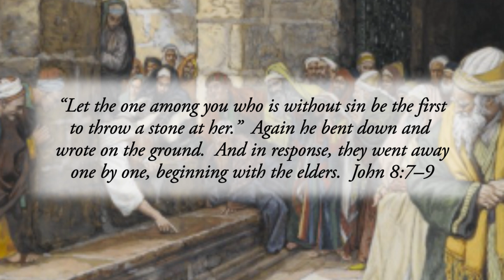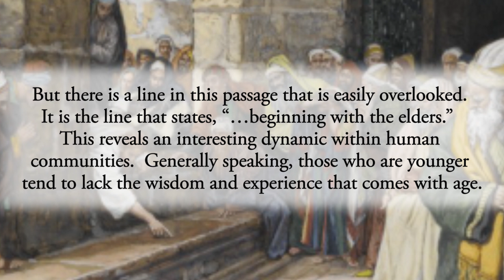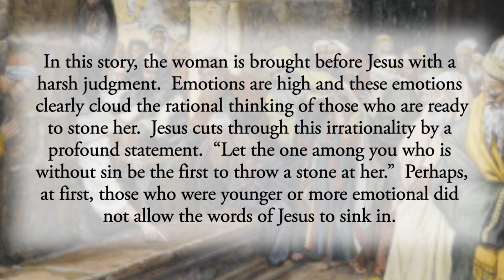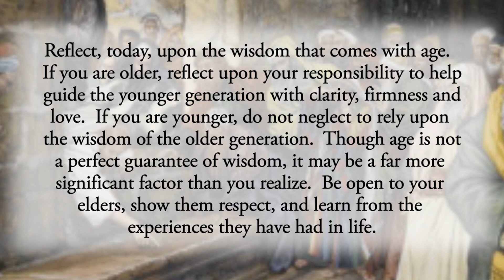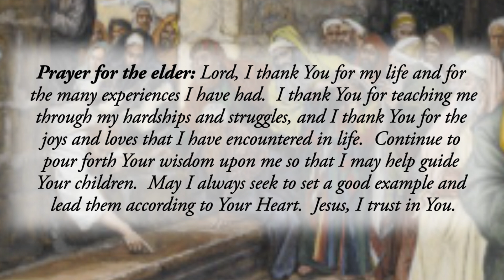The Wisdom that Comes with Age - Sunday, April 3, 2022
“Let the one among you who is without sin be the first to throw a stone at her.”  Again he bent down and wrote on the ground.  And in response, they went away one by one, beginning with the elders.  John 8:7–9

This passage comes from the story of the woman caught in adultery when she is dragged before Jesus to see if He would support her stoning.  His response is perfect and, in the end, she is left alone to encounter the tender mercy of Jesus.

But there is a line in this passage that is easily overlooked.  It is the line that states, “…beginning with the elders.”  This reveals an interesting dynamic within human communities.  Generally speaking, those who are younger tend to lack the wisdom and experience that comes with age.
Though the young may find it hard to admit, those who have lived a long life have a unique and broad picture of life.  This enables them to be far more prudent in their decisions and judgments, especially when it comes to the more intense situations in life.

In this story, the woman is brought before Jesus with a harsh judgment.  Emotions are high and these emotions clearly cloud the rational thinking of those who are ready to stone her.  Jesus cuts through this irrationality by a profound statement.  “Let the one among you who is without sin be the first to throw a stone at her.”  Perhaps, at first, those who were younger or more emotional did not allow the words of Jesus to sink in.  They probably stood there with stones in hand waiting to start throwing.  But then the elders began to walk away.  This is age and wisdom at work.  They were less controlled by the emotion of the situation and were immediately aware of the wisdom of the words spoken by our Lord.  As a result, the others followed.

Reflect, today, upon the wisdom that comes with age.  If you are older, reflect upon your responsibility to help guide the younger generation with clarity, firmness and love.  If you are younger, do not neglect to rely upon the wisdom of the older generation.  Though age is not a perfect guarantee of wisdom, it may be a far more significant factor than you realize.  Be open to your elders, show them respect, and learn from the experiences they have had in life.

Prayer for the young: Lord, give me a true respect for my elders.  I thank you for their wisdom stemming from the many experiences they have had in life.  May I be open to their counsel and be guided by their gentle hand.

Prayer for the elder: Lord, I thank You for my life and for the many experiences I have had.  I thank You for teaching me through my hardships and struggles, and I thank You for the joys and loves that I have encountered in life.  Continue to pour forth Your wisdom upon me so that I may help guide Your children.  May I always seek to set a good example and lead them according to Your Heart.  Jesus, I trust in You.

CHAPTERS:
0:00 Beginning
0:18 Scripture Quote
0:34 Daily Reflection
2:50 Final Meditation
3:40 Closing Prayer